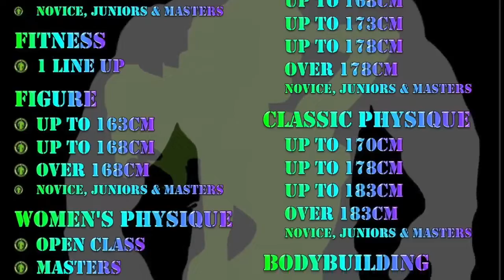MMGP 2019 - Inspection Report PROMO